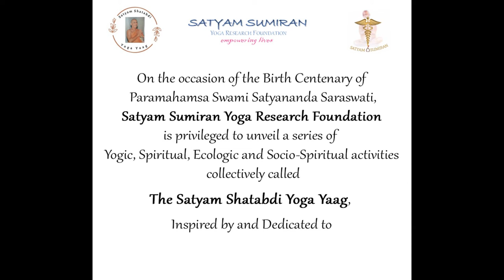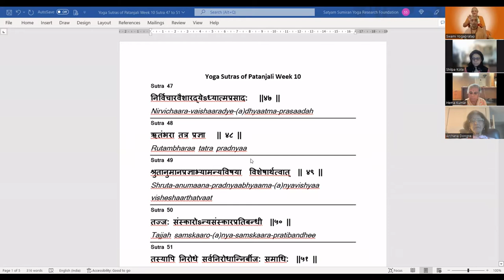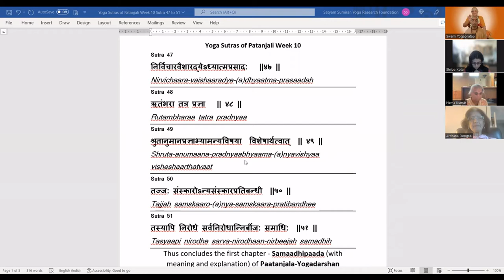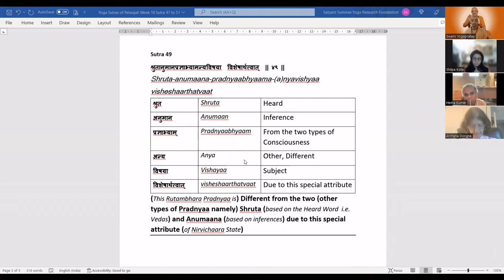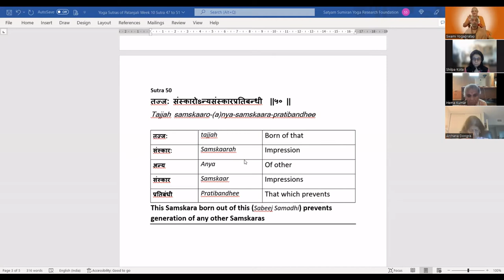SS Patanjali | Sutra 50